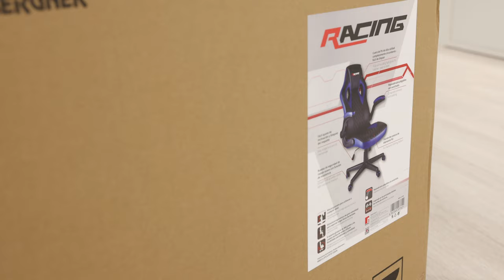RACING OMEGA M5-B Ergonomic Gaming and Office Chair in Electric Blue 4K Assembly Video | Montaje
Sophisticated PU diamond stitching pattern
Adjustable and padded armrest
Fully surrounding PU leather seating area that is easy to clean
Ergonomic Structure that supports a healthy posture during long hours of sitting
Smooth rolling safety casters with resistance function for assured safety
Easy chair height adjustment
Includes easy single Lock and Tilt mechanism
360 degree swivel seat and wide casters support flexibility, portability & convenience.
Inspired by today's leading sports car interiors
Recommended user height: max.1.80m
Recommended user weight: max. 120kg